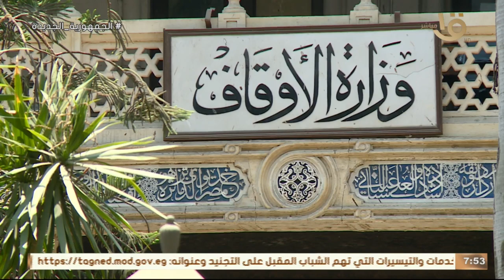واجبنا تجاه المنافع المشتركة والمرافق العامة .. عنوان خطبة الجمعة .. وأهم أخبار اليوم